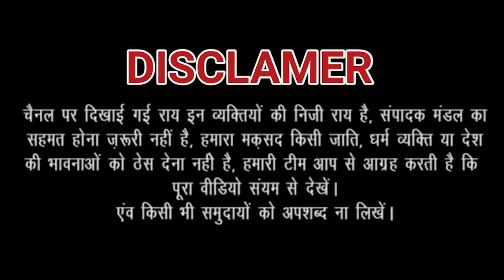Farmer Protest : किसान आंदोलन से पहले DELHI-NCR में High Aler | JANHITTIMES